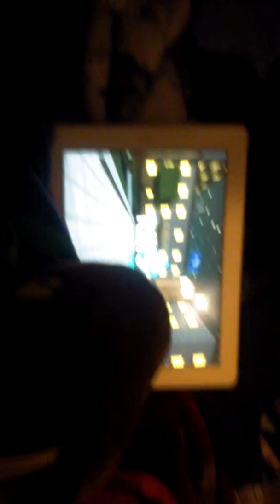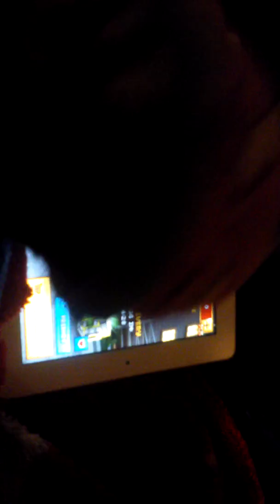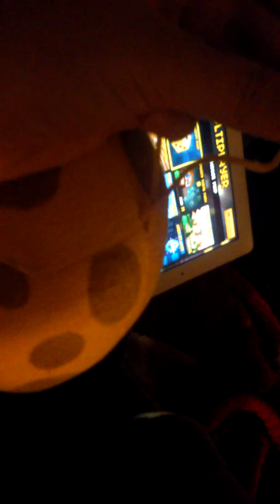SunShroom's worst sleepover EVER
Sunshroom has been bad about his sleepover at his house